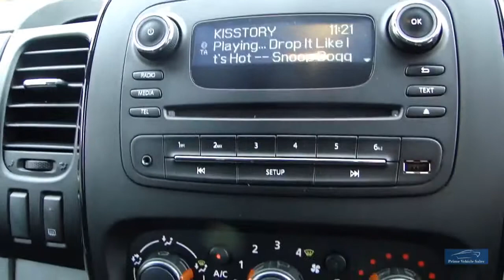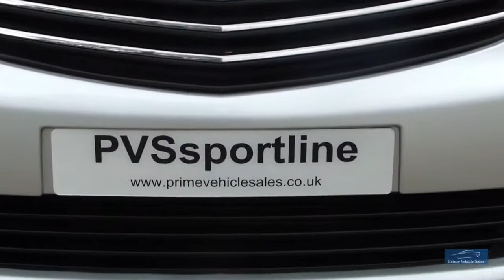2016 Vauxhall Vivaro CDTI Bi-Turbo 120 2900 LWB SPORTIVE PVSsporline Edition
Welcome to Our Stunning LWB Vivaro Sportive BI-Turbo PVSsportline Edition, Upgraded To Our Own Specification Including, 20" Calibre Tourer Matte Grey Finish Alloy Wheels With XL Rated Tyres For Commercial Use, Chrome Side Bars, & Roof Rails, Presented In Silver, And Benefiting From All The Usual Vivaro Specification, 1 Owner, Full Service History, 2 Keys, Rear Parking Sensors, DAB Radio, Air Conditioning, Cruise Control, Plus Much More. You Need To See It To Appreciate It!! We Are Happy To Provide A Phone Tour Of Any Vehicle To Accompany The Extensive PHOTO And VIDEO Presentation. Please Visit Our Web Site To View The Video & Full Details. Fantastic part exchange deals, and competitive Finance rates available through Our Finance Partner. Debit card payment facilities available Prime Vehicle Sales offer all their vehicles with: HPI check to confirm their history before entering our forecourt, and a certificate will be provided upon collection.Our vehicles are given a full safety check. Where applicable independent 6 month extendable warranty included All our vehicles are given a premium valet service prior to collection